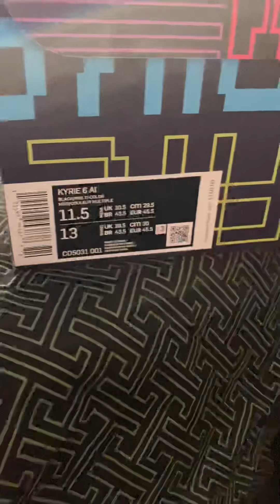KYRIE 6 AI Nike Shoe Unboxing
KYRIE 6 AI Nike shoes